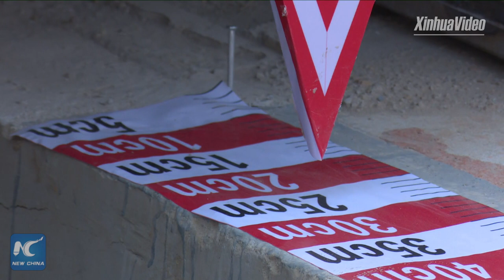135-year-old temple hall to be moved horizontally for 30 meters in Shanghai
Shanghai's historic temple on the move. The Grand Hall of Jade Buddha Temple is being moved 30 meters to the north, and raised 1 meter, mainly for security reasons.